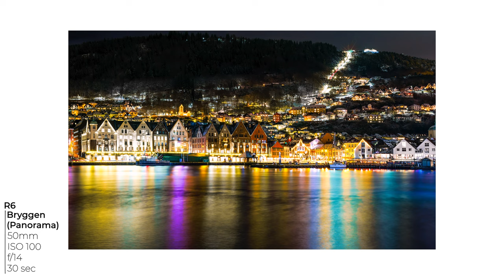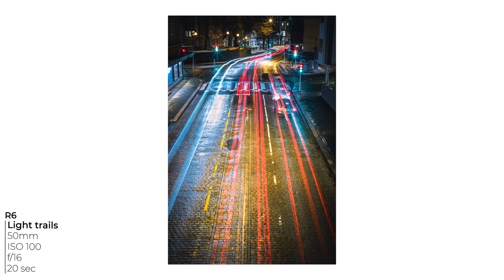Street Photography in Bergen | Street Photography POV | Norway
Street photography POV vlog. This time I am in Bergen, west coast of Norway. Long side street photography, I also do some urban bird photography.

Locations:
Bergen, Norway.